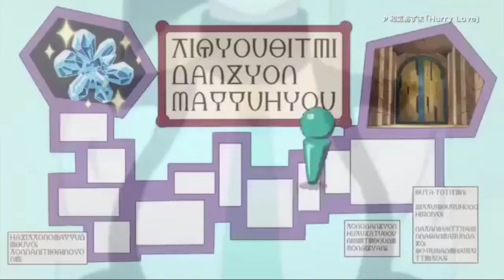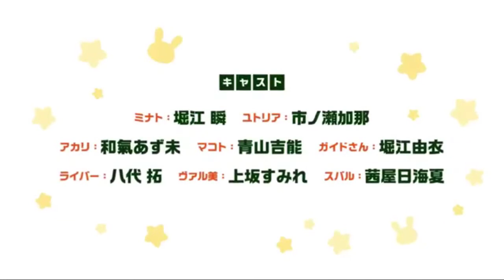Shachou, Battle no Jikan Desu! | Trailer PV 2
Se reveló un nuevo vídeo promocional para adaptación animada del juego para smartphones "Shachou, Battle no Jikan Desu!". La serie se estrenará el próximo 5 de abril bajo la producción del estudio C2C.

TVアニメ「社長、バトルの時間です！」
2020年4月5日（日）TOKYO MXほかにて放送開始！

今度の「異世界」は一味違う職場（ダンジョン）です

【放送情報】
　AT-X　　　：4月5日(日)　23：30
　　《リピート放送》毎週（火）21：00／毎週（木）13：00／毎週（土）5：00
　TOKYO MX　：4月5日(日)　24：30より
　KBS京都　　 ：4月5日(日)　24：45より
　サンテレビ 　：4月5日(日)　25：00より
　テレビ愛知　：4月8日(水)　26：05より
　BS日テレ　　：4月6日(月)　24：00より

世界の中心、ゲートピア…。かつて世界は果てしない荒廃が続くばかりの魔境だった。
そこへ天から女神が舞い降り、天空に巨大な「門」が出現。人々は「門」の中に
世界を維持する奇跡のエネルギー、キラクリが存在することに気づく。
月日は流れ、ゲートピアは都市として発展。
「門」のダンジョンの中で専門的にキラクリを採取するトレジャーハンターが登場。
世界を維持する奇跡のエネルギーは、キラクリハンターの手にゆだねられている。
主人公・ミナトはある日突然、幼馴染のユトリアに呼び出される。
淡い期待を持って向かったその場所で、ミナトはユトリアに告げられるーー
「わたし、あなたのこと…社長に向いていると思ってたの！」
こうして先代の跡を継ぎ、ミナトの冒険社長ライフが始まったのだった。

【スタッフ】
　原作：KADOKAWA・でらゲー・PREAPP PARTNERS
　監督：池下博紀
　シリーズ構成・脚本：猪原健太
　キャラクターデザイン・総作画監督：渡邊敬介
　衣装デザイン：後藤望
　総作画監督：齋藤温子
　モンスターデザイン：有澤寛
　キーアニメーター：松尾信之
　総動画監修：髙橋知也
　色彩設計：高木雅人
　美術設定：池田勉(スタジオちゅーりっぷ)
　美術監督：瀬川孟彦(スタジオちゅーりっぷ)
　背景：スタジオちゅーりっぷ
　プロップデザイン：水村良男
　3Dディレクター：向純平
　撮影監督：小野寺正明
　編集：柳圭介
　音響監督：伊藤巧(HALF H・P STUDIO)
　音響効果：北方将実(フィズサウンドクリエイション)
　音響制作： HALF H・P STUDIO
　音楽制作：日本コロムビア
　アニメーション制作：C2C
　製作：「シャチバト！」製作委員会

【キャスト】
　ミナト：堀江瞬
　ユトリア： 市ノ瀬加那
　アカリ：和氣あず未
　マコト：青山吉能
　ガイドさん：堀江由衣
　ライバー：八代 拓
　ヴァル美：上坂すみれ
　スバル：茜屋日海夏

©KADOKAWA・でらゲー・PREAPP PARTNERS／「シャチバト！」製作委員会